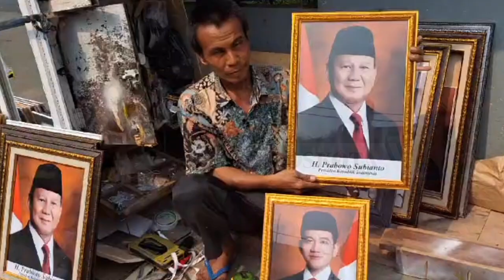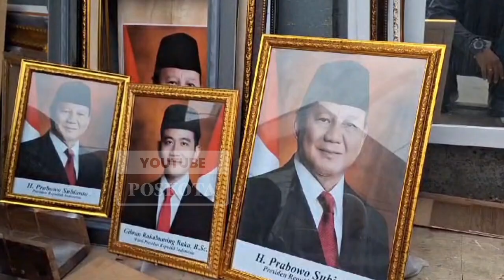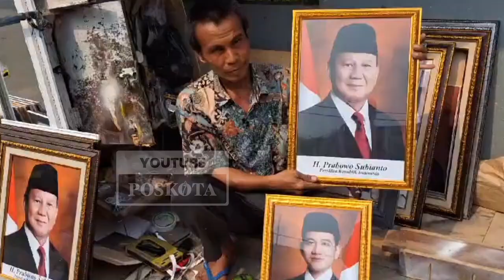Rangkuman Video Pilihan Netizen Poskota #52